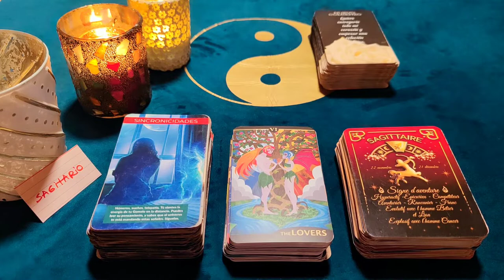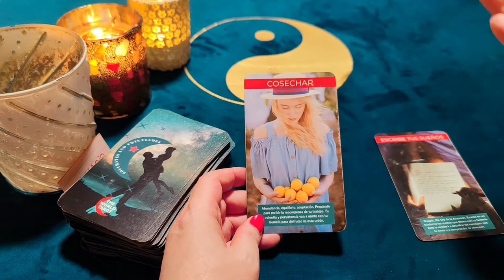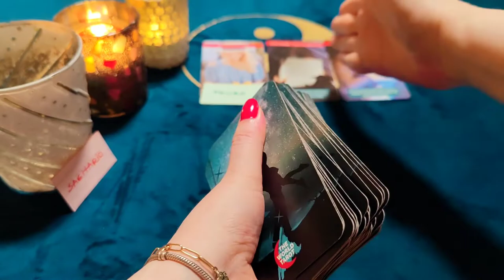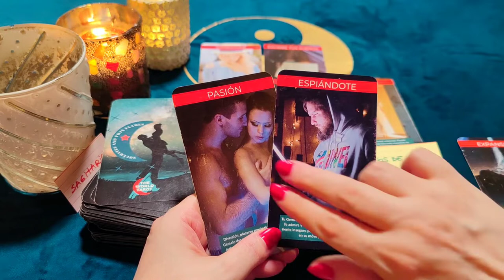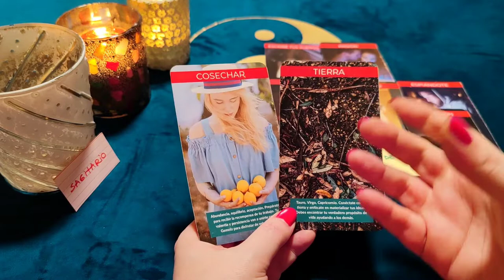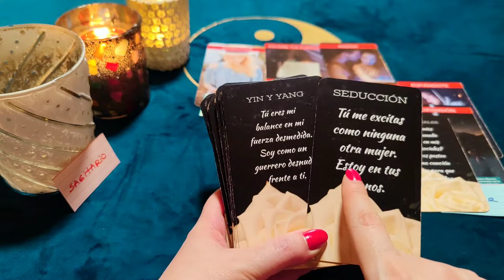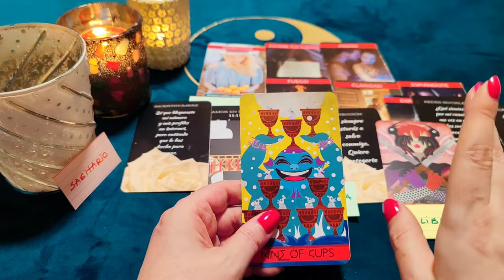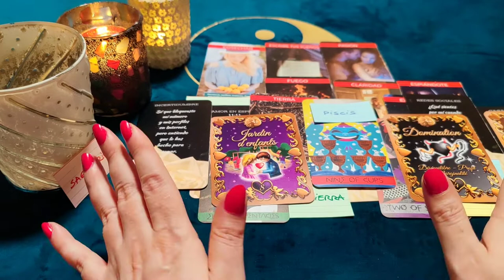SAGITARIO ♐ 77:77‼️TU AMOR TE OCULTA ESTO! 😱💌 TE ACECHA!🕵️ SAGITARIO HORÓSCOPO AMOR JUNIO 2022 ❤️